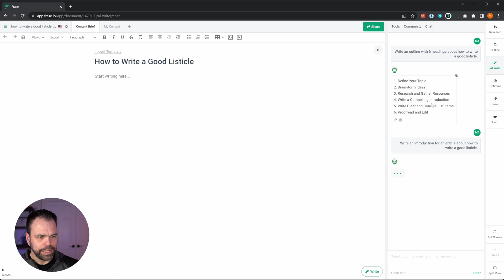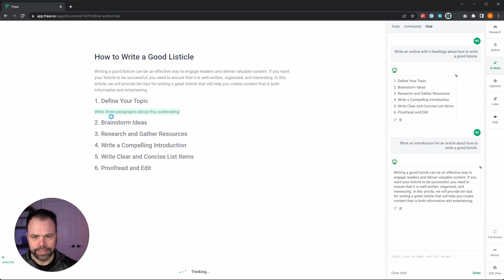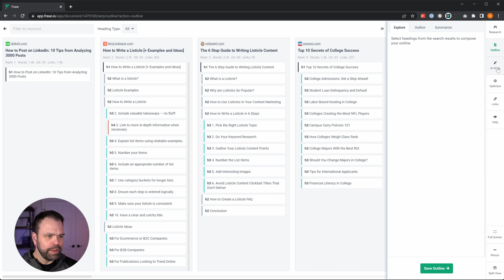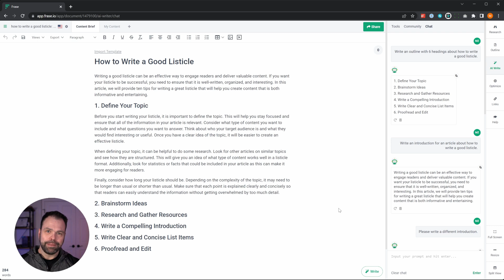Frase AI Now Has ChatGPT?! + Secret Bonus for 2023 Teaser!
I bet you thought 2022 was over in terms of surprises from Frase. Well it's not! Let me introduce you to Frase's version of Chat GPT to ring in the new year!